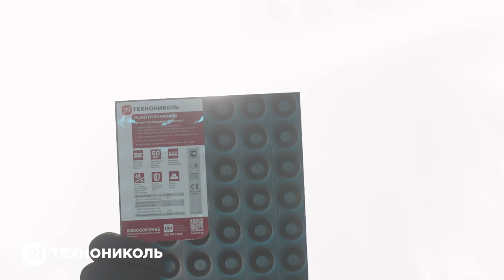Как отличить оригинальный PLANTER от подделки: 3 простых совета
Реклама. ООО «ТехноНИКОЛЬ-Строительные Системы»(ИНН: 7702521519) Erid: 2Vtzqwe2Tjj

Сегодня расскажем, как отличить настоящий PLANTER от подделки.

1. Расположение и конфигурация выступов. Шипы на оригинальной профилированной мембране PLANTER идут четко параллельными рядами. На некоторых подделках можно встретить шипы, расположенные в шахматном порядке – признак не обязательный, но очень характерный.

2. Специальное брендирование. На тыльной стороне полотна настоящей мембраны PLANTER всегда имеется фирменная белая лента ТЕХНОНИКОЛЬ с логотипом и названием компании-производителя и указанием марки изделия. Повторить ее в кустарных условиях сложно, поэтому у подделок такого отличительного знака нет.

4. Прозрачность. Поддельный PLANTER на ярком свету будет просвечивать. Настоящий, плотный и качественный, останется непроницаемым.